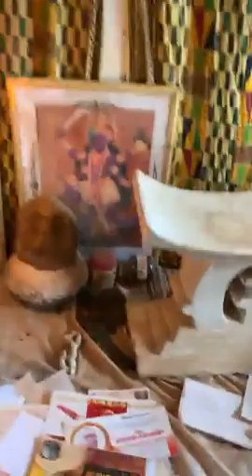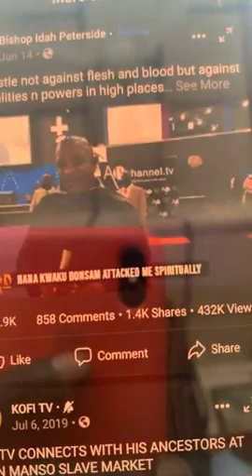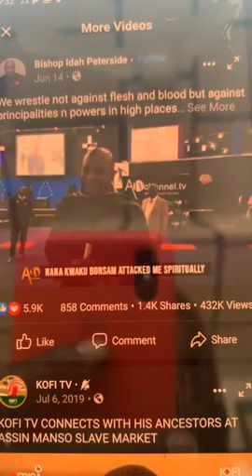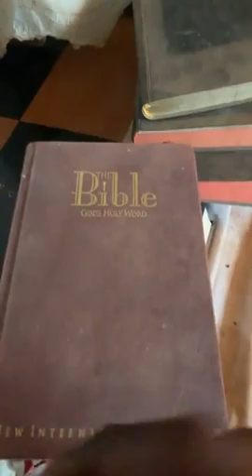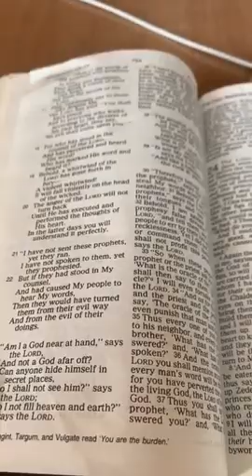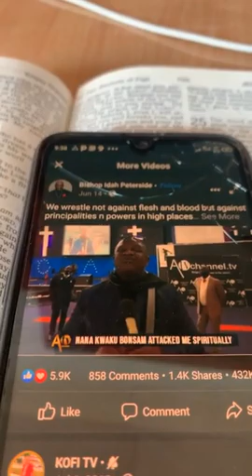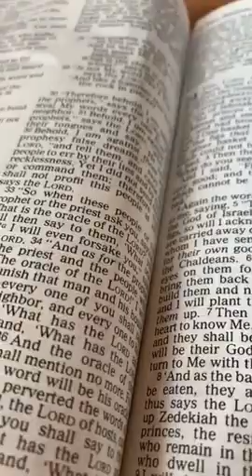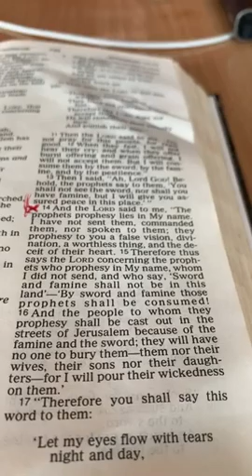AFTER THE DEATH ☠️ OF TB JOSHUA , ONE BISHOP IDAH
After the death of PROPHET TB JOSUA, one Bishop Idah Peterside
Nigeria pastor said l NANA KWAKU BONSAM
I’m going to die ,But the ring that the pastor is wearing its mine. I NANA KWAKU BONSAM , gave it to him . I have only two numbers